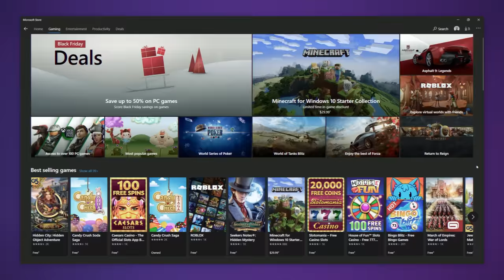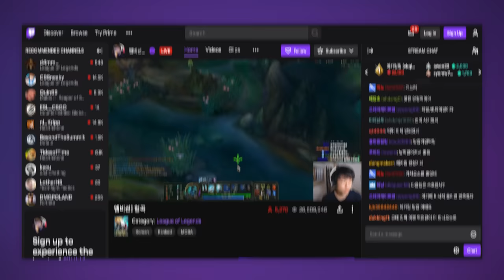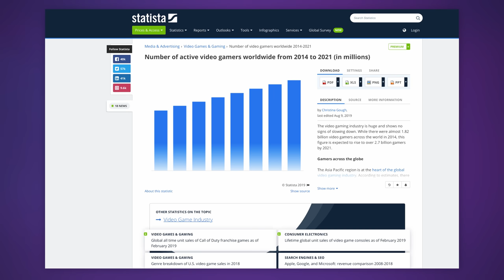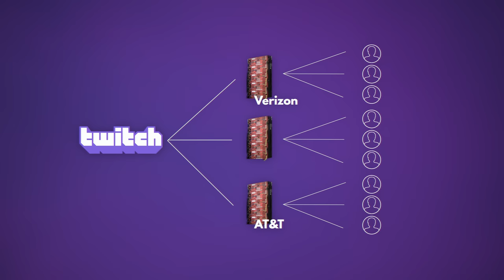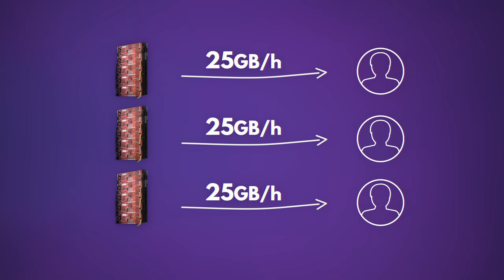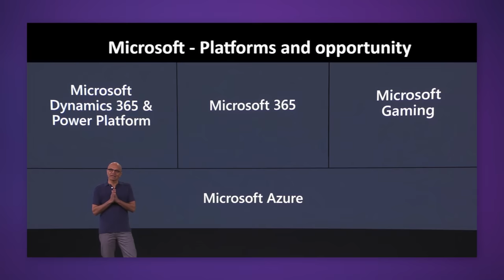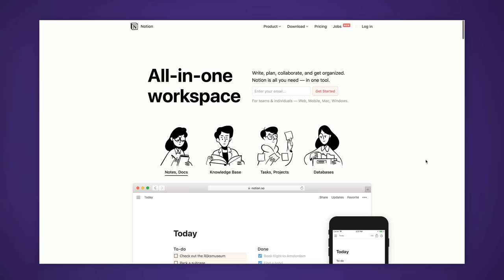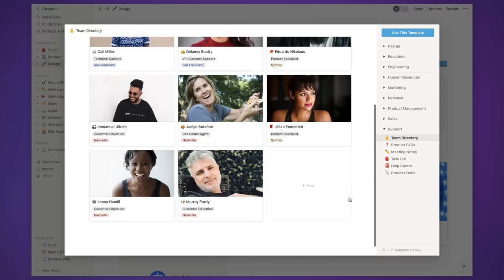Why Microsoft doesn't just sell its gaming division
[[[ ABOUT THIS VIDEO ]]]:

Microsoft is turning Gaming into a cloud business and Google and Amazon are following their lead. Let's talk about xCloud, Stadia, Twitch, Mixer, YouTube Gaming and more! - The Story Behind series, ep. 59